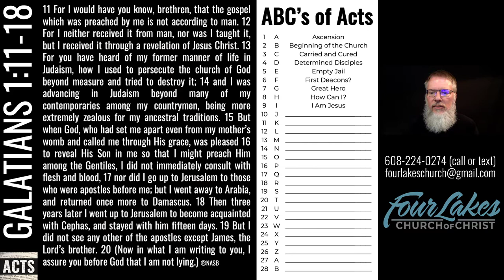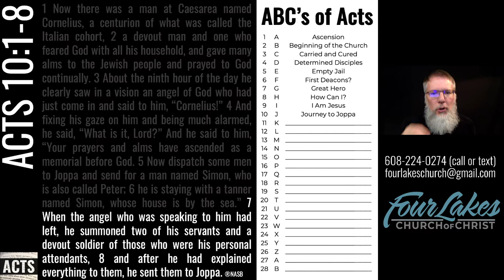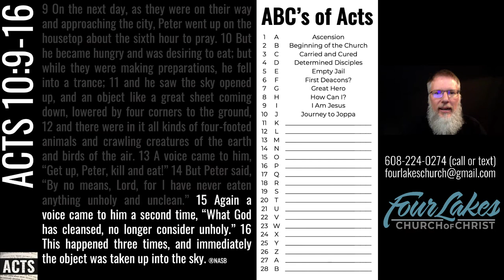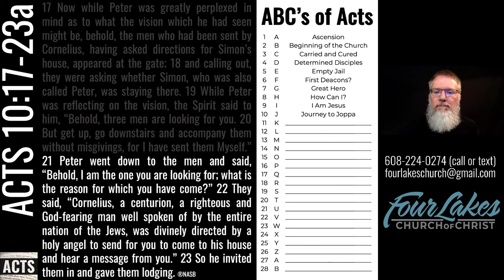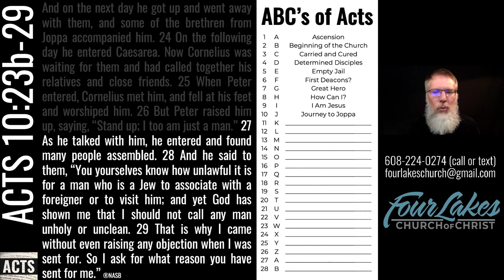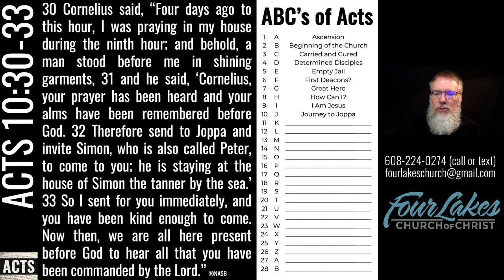Acts 10:1-33 (2021-07-07)